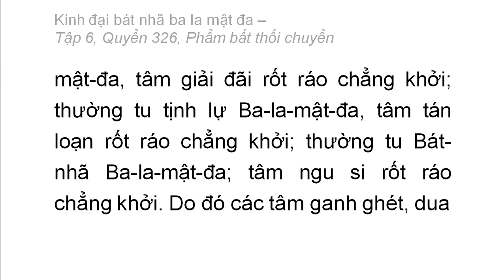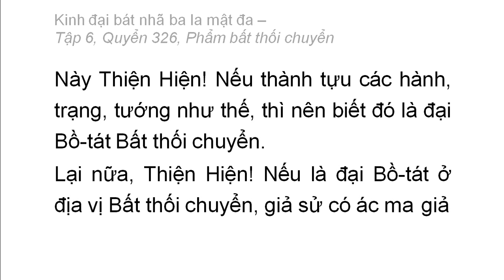Quyển 326: Kinh đại bát nhã ba la mật đa - Phẩm bất thối chuyển (rất hay) (326/600) (2)